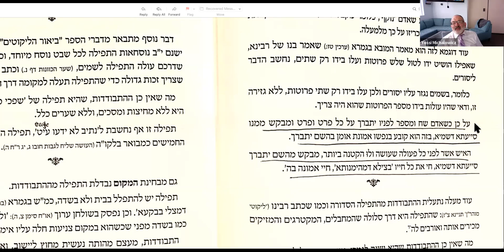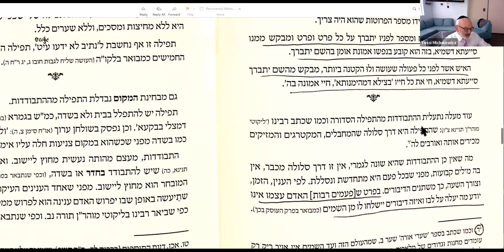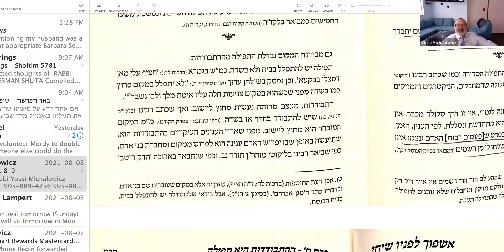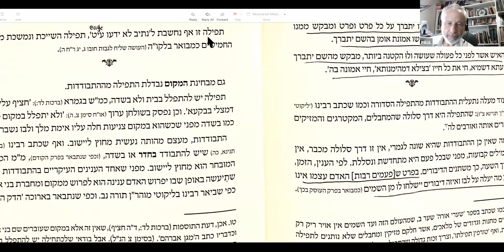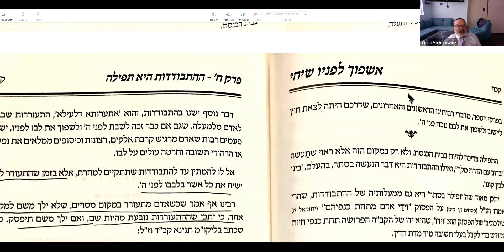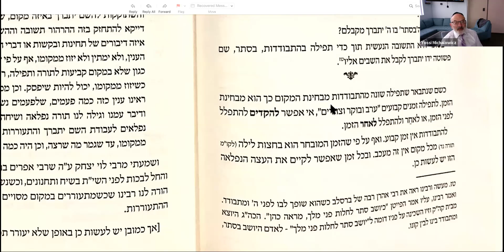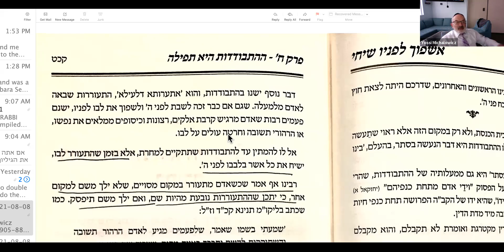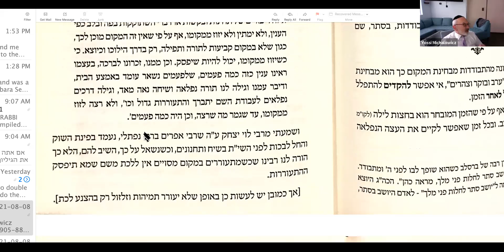Torah class by Rabbi Yossi Michalowicz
HISBODEDUS CLASS  CLASS #18  PG. 124 -129